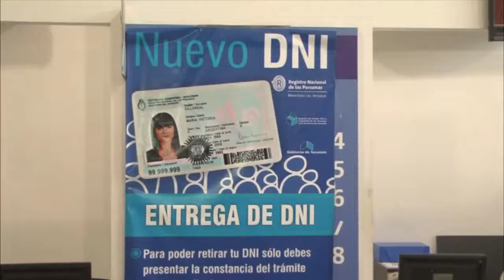El Registro Civil retomó su horario habitual de 8 a 17 - Gobierno de Tucumán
El Registro Civil de la provincia retomó este mes su horario habitual de atención al público de 8 a 17, en las reparticiones de capital y, de 8 a 13 en las sucursales de los distintos municipios.
La directora de la repartición, Carolina Bidegorry, recordó que a partir del 1 de abril de 2016 entra en vigencia el nuevo documento digital. “Si bien en Tucumán hay un porcentaje reducido de personas que aún no renovaron su documento, solicitamos que se acerquen por nuestras sucursales a gestionar el trámite”, indicó la titular del Registro.
Además, la funcionaria agregó: “en los diferentes Centros de Documentación se pueden gestionar todos los trámites como ser: nuevo documento de Identidad, actas de nacimientos, matrimonios, entre otros. Para retirar los documentos solicitados, deberán dirigirse a las reparticiones donde fueron gestionados con los comprobantes del trámite para finalizar.
A través de la página web del Registro Civil se pueden solicitar los turnos correspondientes y corroborar el estado de los trámites realizados.